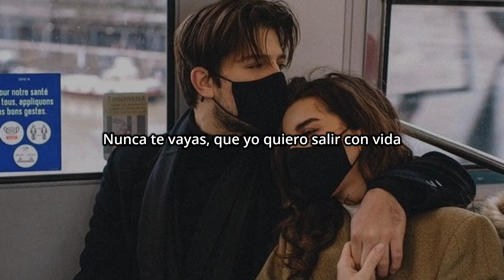Nunca te vayas, que yo quiero salir con vida // Morat, Feid - Salir Con Vida (Letra + Lyrics)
🎵 Morat, Feid - Salir Con Vida (Letra + Lyrics)

Letra:

Justo cuando más pensé que un beso era imposible
Dejé de ser invisible porque me notaste tú
Y era más probable que el sol nunca más saliera
Que el reloj se detuviera, pero me notaste tú
Y quién lo iba a pensar, que tú me escogieras
Una noche cualquiera entre la multitud
Solo verte bailar me vuelve pedazos
Hoy que te tengo en mis brazos
Solo te pido que tú
Nunca te vayas, que yo quiero salir con vida
Y aunque intentara olvidarte mi boca no lo haría
No me hagas daño, que yo quiero salir con vida
Porque tener que extrañarte sería un acto suicida
Y mi boca no lo haría
Estaban oscuros los cristales
Dijiste que esta noche to' se vale
Tú quería' prender
Y era yo el que tenía todos los materiales, ey
Me dijiste "Baby, síguela", otra botella pídela
¿Quieres fumar? Sí, dale, baby, consíguela, ey
Si tienes gata, despídela
Tú estaba' prendida
Y dije que me iba a quedar contigo toda la noche
No te soltaba perreándote
Qué rico ver los videítos de cuando tú estabas tocándote
Bebé, sentados en una acera
Con ganas de bajarme esta bellaquera
Quédate con esta nea, no te quedes soltera (wow)
Y aunque intentara olvidarte mi boca no lo haría (no lo haría)
No me hagas daño, que yo (que yo)
Quiero salir con vida
Mi boca te amaría
No tengo otra salida
Sería un acto suicida
Y mi boca no lo haría (no lo haría)
Mi boca te daría (daría)
Mil besos noche y día
No se despediría
Mi boca no lo haría
No